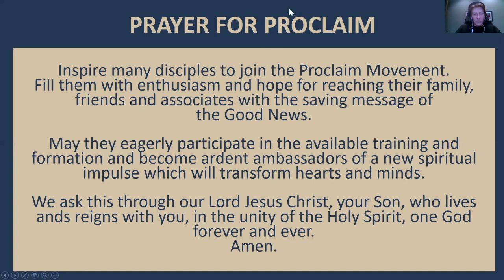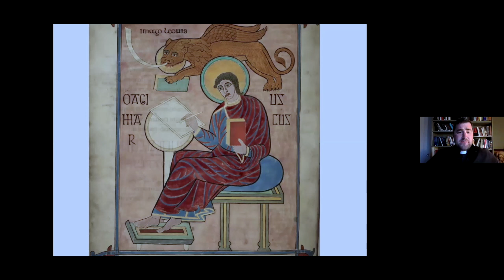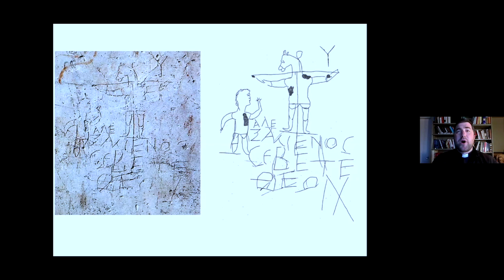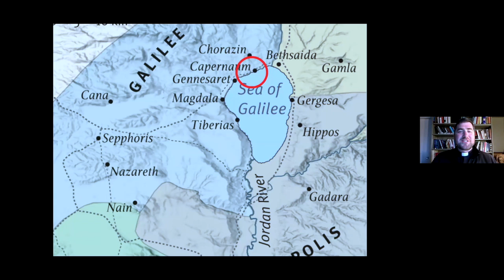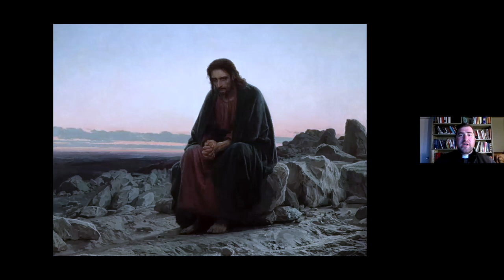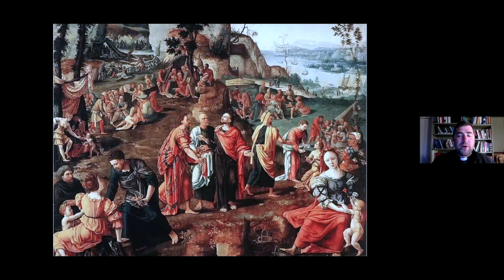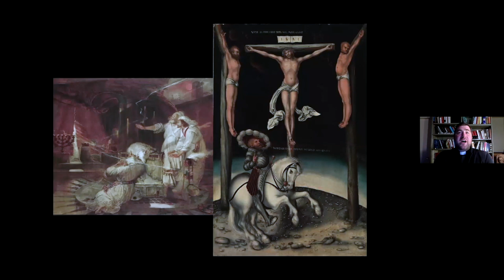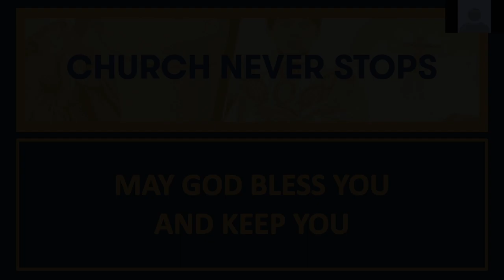The Gospel of Mark with Fr. Nick Meisl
The Gospel of Mark: Good News Announced, Opposed, and Vindicated. Father Nick Meisl investigates the important characteristics and themes of the Gospel of Mark.

Fr. Nick was ordained a priest for the Archdiocese of Vancouver in 2013. Recently, he completed his License from the Pontifical Biblical Institute in Rome. Fr. Nick currently teaches at Corpus Christi and St. Mark’s Colleges and serves in parish and high school ministry.